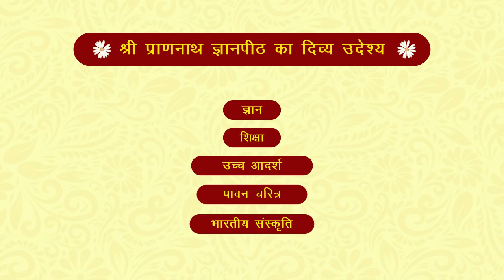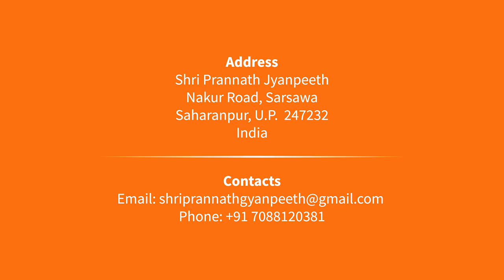तांत्रिक सिद्धि या परमात्मा का प्रेम | By Shri Rajan Swami | श्री प्राणनाथ ज्ञानपीठ, सरसावा